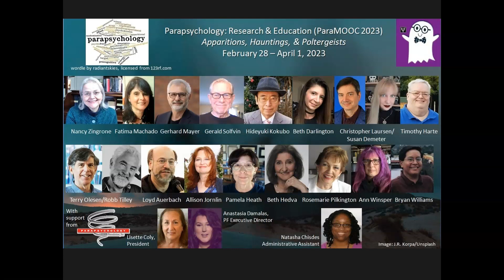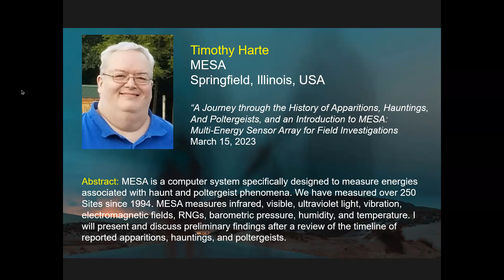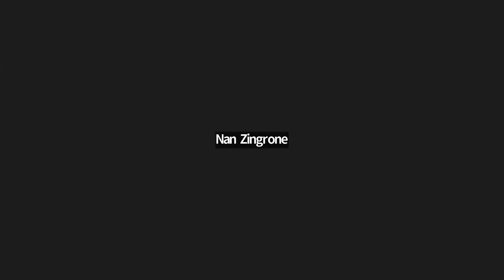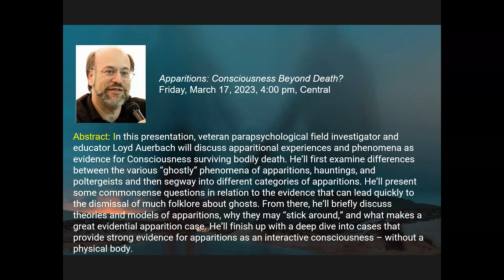March 15th Tim Harte Apparitions, Hauntings and Poltergeists and MESA A Multi Energy Sensor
A presentation from Parapsychology Research and Education (also known as ParraMOOC2023), Recorded on March 15th, 2023

Abstract: MESA is a computer system specifically designed to measure energies associated with haunt and poltergeist phenomena. We have measured over 250 sites since 1994. We measure infrared, visible, ultraviolet light, vibration, electromagnetic fields, geomagnetic fields, random number generators, barometric pressure, humidity, and temperature. We will present and discuss preliminary findings after a review of the timeline of apparitions, hauntings, and poltergeists.”

Biography: Timothy Harte is a mental health clinician in Springfield, Illinois, and has been for 25 years. He received a bachelor's in psychology (1993), a Master's in Clinical Psychology (1997), and a bachelor's degree in History (2015). He enjoys drumming in several rock bands, investigating haunted houses, building plastic models, and listening to all kinds of music.

Prairie Land Paranormal Consortium group's regular meetings:
Lincoln Library, Springfield, IL, every last Saturday of the month from 1 pm Central to 4 pm Central.